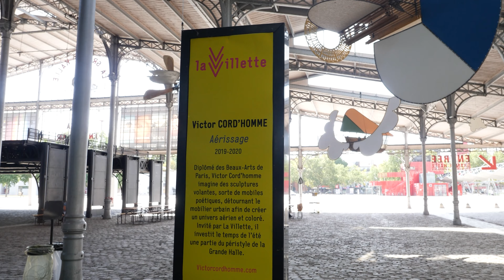Aérrissage - Victor Cord'homme, La Villette 2020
Installation immersive "Aérrissage ", de Victor Cord'homme, Juillet - septembre 2020 à la Villette.